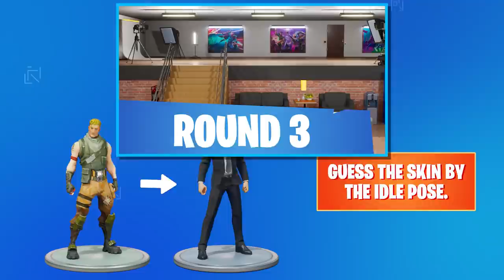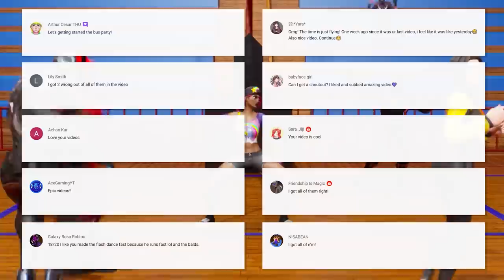FORTNITE CHALLENGE PART #49 - GUESS THE SKIN BY THE SONIC STYLE.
In this video you will see Sonic styles and mixed dances.

Chapters:
0:00 INTRO
0:05 ROUND 1: GUESS THE FORTNITE SKIN BY THE SONIC STYLE.
1:09 ROUND 2: GUESS THE FAKE DANCE.
2:14 ROUND 3: GUESS THE SKIN BY THE IDLE POSE.
3:17 ENDING